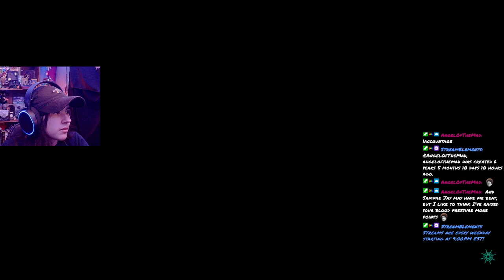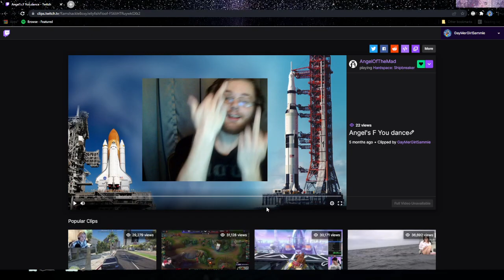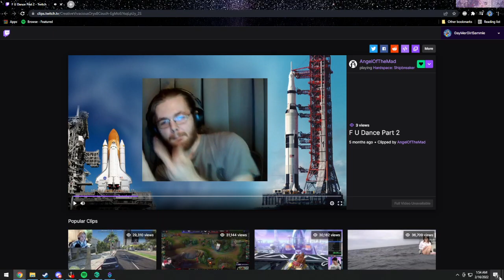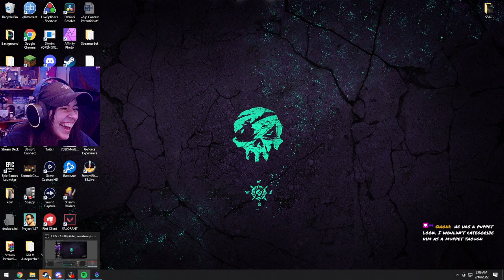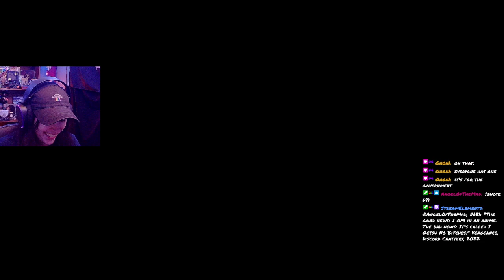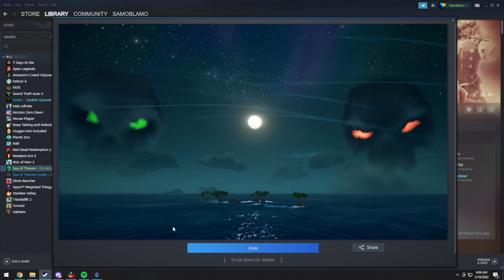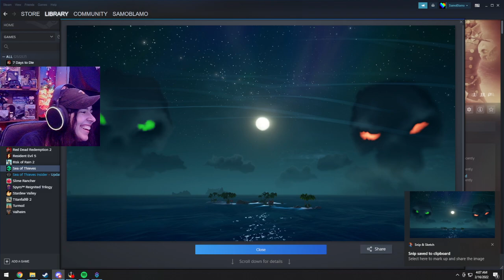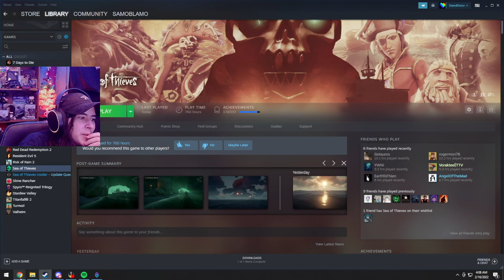[2/15/22] Shenanigans with Thaxos and Venny! - Sammie Stormfish, Tiny Terror of the Seas || Sea of T